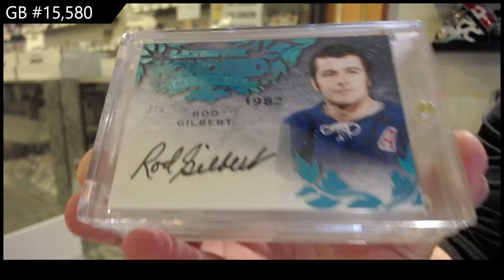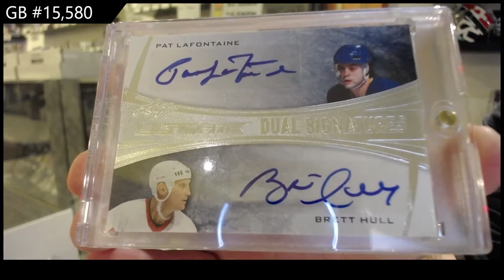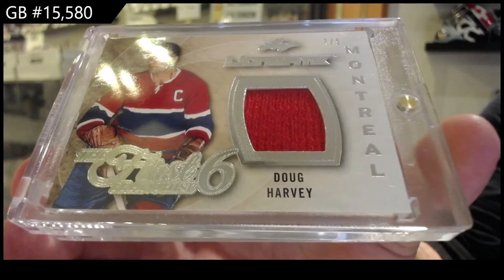15-16 Leaf Ultimate Hockey Box Break - C&C GB #15,580